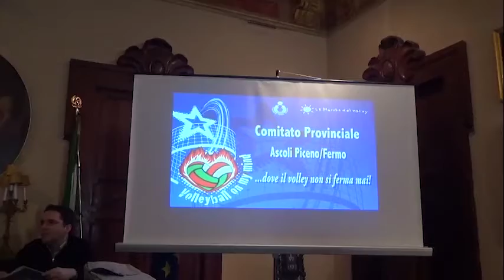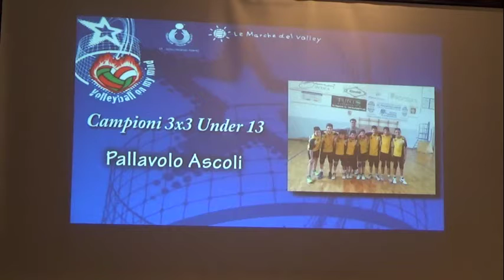Ascoli-Fermo | Intervento di Fabio Carboni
Intervento di Fabio Carboni presidente CP FIPAV durante la presentazione stampa del CP FIPAV Ascoli Piceno-Fermo.